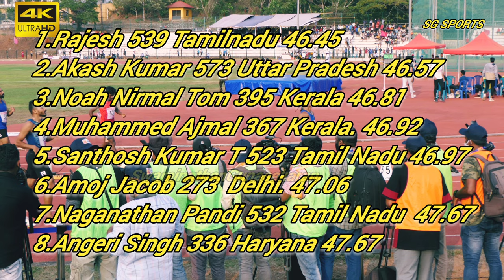Rajesh on Top 400m Final Men 25th Federation Cup Senior Athletics Championships 2022